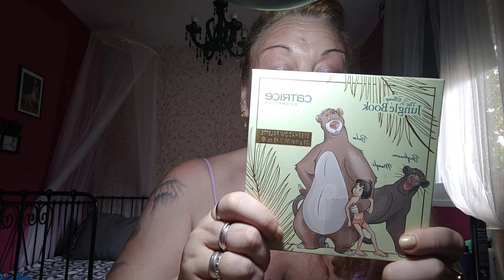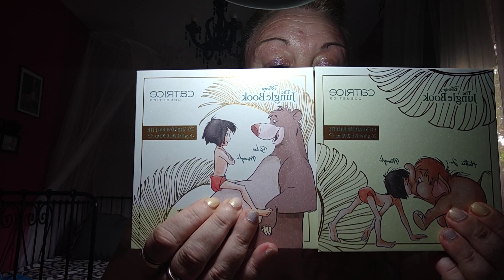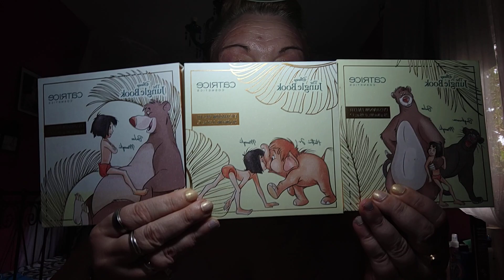CATRICE,paletas de ojos Jungle Book#yearofyou